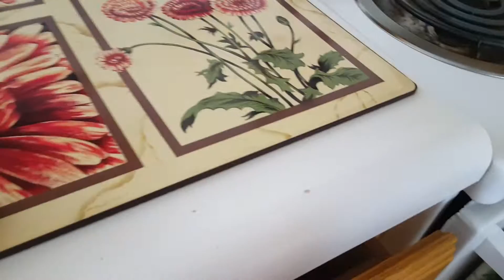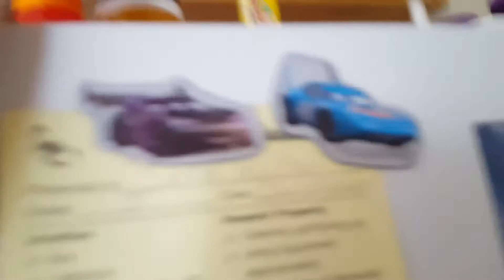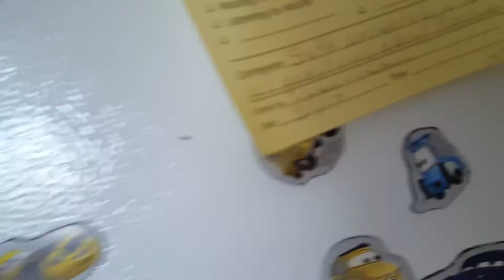stop the best way